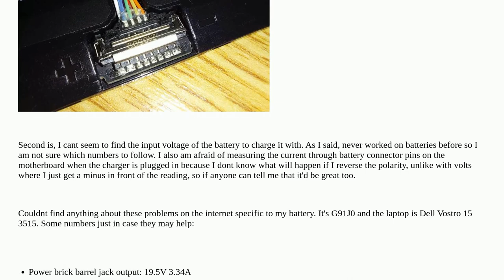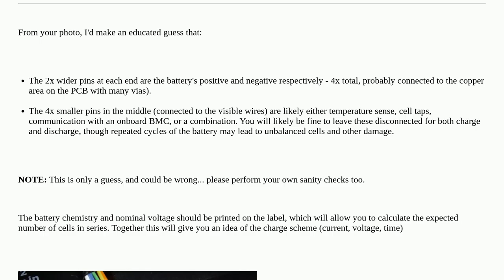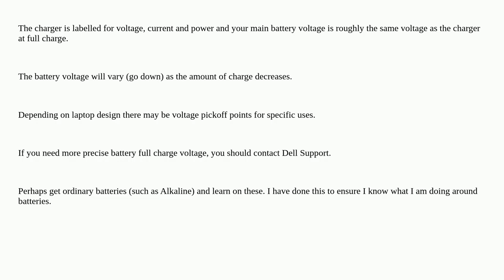Finding out laptop battery charging polarity and voltage & current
A special thanks goes out to the community

  battery laptop power